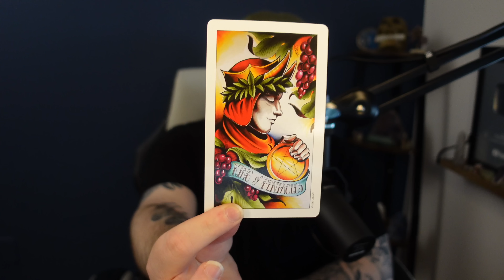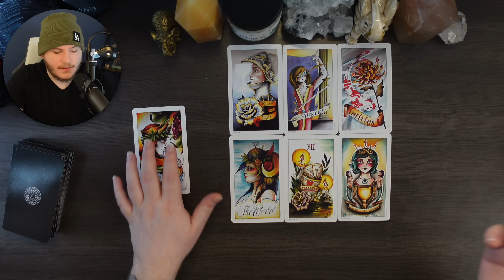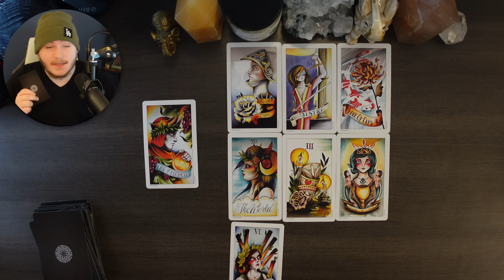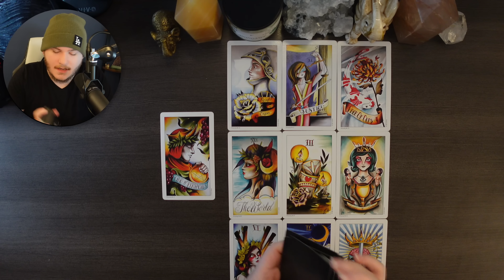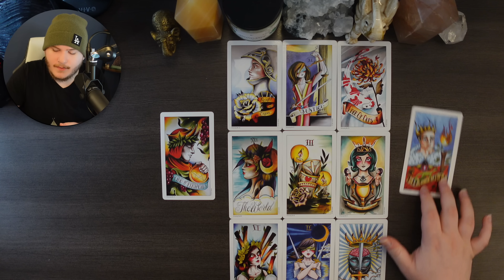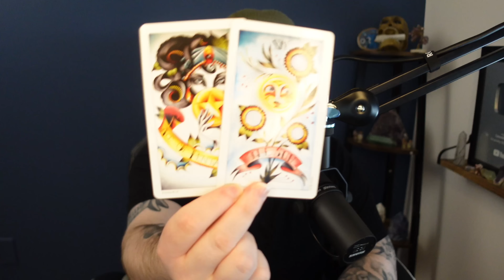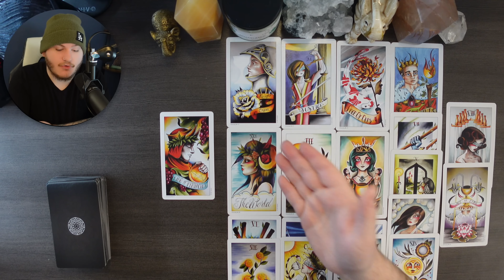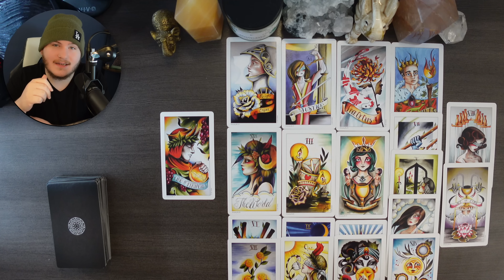ARIES - "YOU GAVE THEM EVERYTHING ARIES..." | MID OCTOBER 2022 TAROT READING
Hey Aries Welcome to your Mid October 2022 Tarot Reading! I hope you guys enjoy the reading & the rest of your day! :)